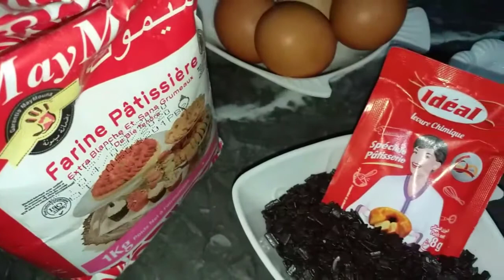كوكيز إقتصادي سهل ولذيذ سيغنيك عن شراء الجاهز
مقادير كوكيز

_4البيضات صغار

كأس زيت ديال العنبة

كأس سنيدة

2معالق كبار ديال كاكاو

ملعقة كبيرة قهوة سريعة الذوبان

خمارة خمرة

 نصف كأس شكلاط حبيبات

قبيسة من الملح

قناة عالم هدى ام امين تقدم لكم وصفات و اطباق مغربية و حلويات العصرية و الحلويات التقليدي
مشاركة | اعجاب | اشتراك